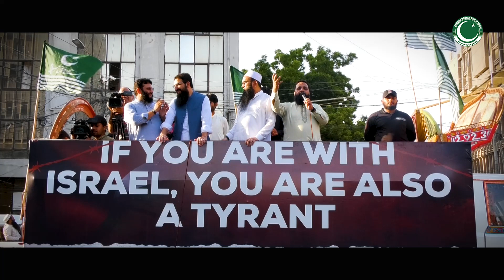امجد اسلام امجد صاحب کا فلسطینیوں کے حقوق کے لیے احتجاجی مظاہرے سے خطاب.